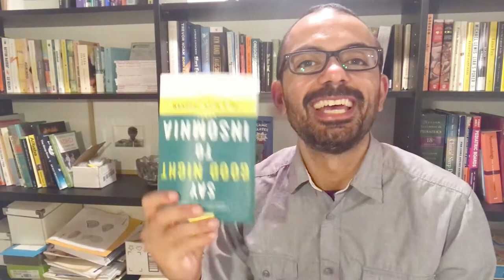Insomnia insight #30: Book review of Why we sleep by Matthew Walker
Sleep physician Daniel Erichsen shares his opinion on why this book is a terrible choice if you are looking to sleep better.

Do you have trouble sleeping? Can’t sleep? Have questions about insomnia or sleep?

If you want to connect elsewhere I’m on Twitter @ErichsenDaniel, Instagram @Erichsen.Daniel, Facebook as Daniel Erichsen. I have a blog at bedtyme.co and I’m working on an app called BedTyme (currently for iOS only).

Please know that you can also tune in to the Insomnia insight channel as a podcast.